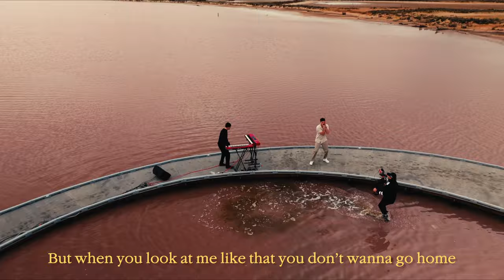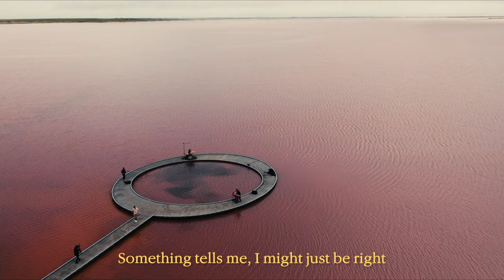Oliver Cronin - Exit (Official Visualiser)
Produced by BSAMZ
Mixed by Hugh Lake
Mastered by Malcolm Besley

Video Credits:
Production Company - Mude (@mudegroup)
Director/DoP - Ben Develin (@bendevelin)
Assistant Director - Benjamin Ling (@b.ling_film)
Drone Pilot - Alexander Given (@alexander.given)
Audio Engineer - Julia Goyen (@juliamayg)
Editor - Ben Develin (@bendevelin)
Guitar - Xavier Scanu
Keyboard - Nikos Haropoulos-Smallman
Drums – Daryl Chin

Lyrics:
CHORUS
I think that I know where it’s heading
I think that I know where your head is
She said
I don’t wanna wait come and get it
I’m already on to the exit
Great minds, great minds think alike

VERSE 1
She look like a video
She said she wanted me to take control
Go slower baby, how you do
Just tell me when to make a move
We could keep it on the low
No stress, good sex we feeling chemical
Up, down, left, right, she keep me on my toes
She know I like it tho

PRE
Tell me if I’m wrong
But when you look at me like that you don’t wanna go home
Something tells me i just might be right

VERSE 2
Green light, we don’t gotta wait baby
Test drive, take it all the way baby
So high I can't feel my face baby
Take me to the moon